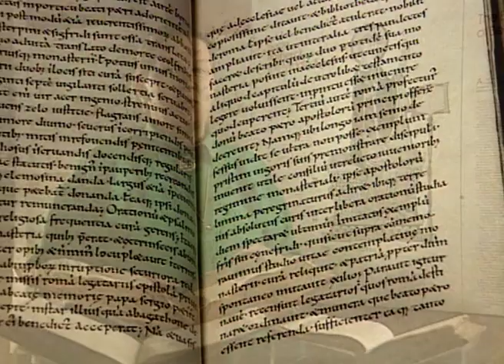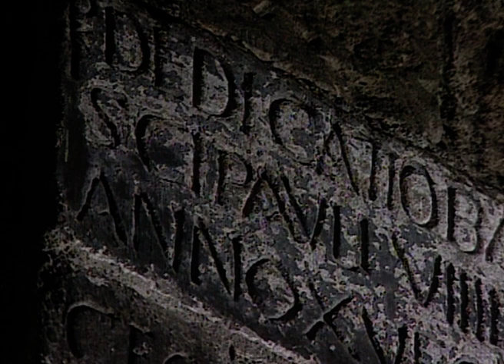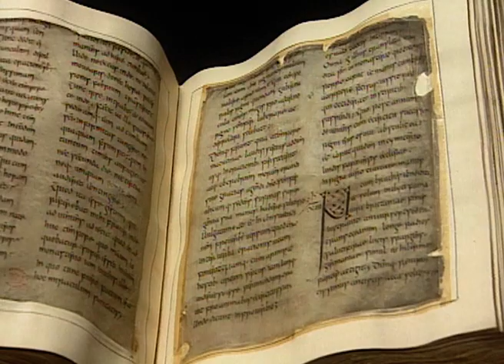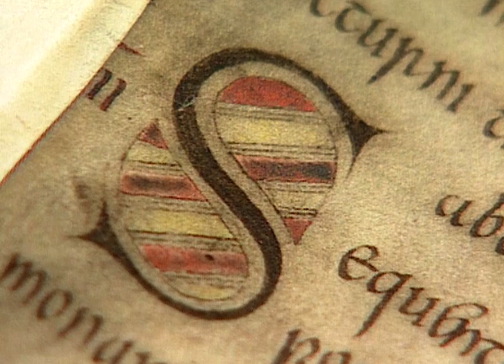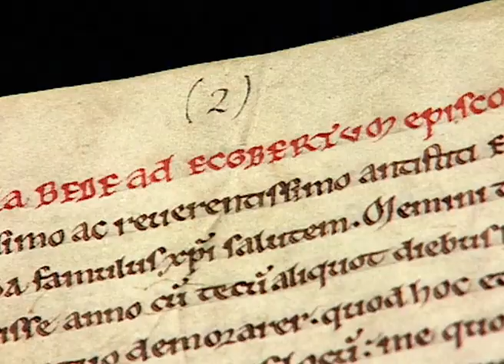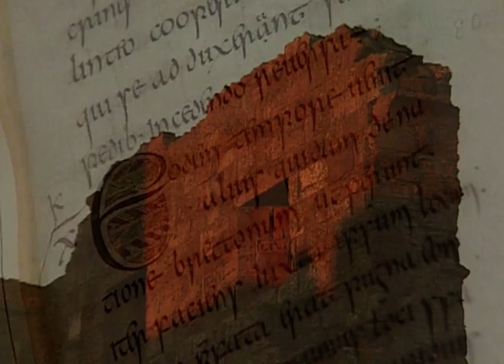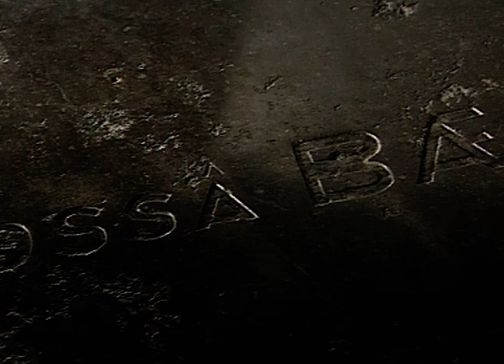The First English Historian Who Sparked a Golden Age | Our History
B is for Bede, the first great English historian, who lived and worked in Jarrow and whose writings survive as a testament to the wisdom and creativity of his time.

It is thanks to the life's work of Bede that we have such an accurate account of what proved to be Northumbria's Golden Age.